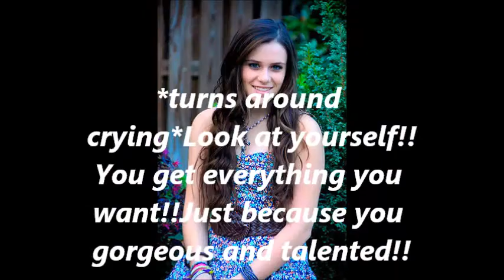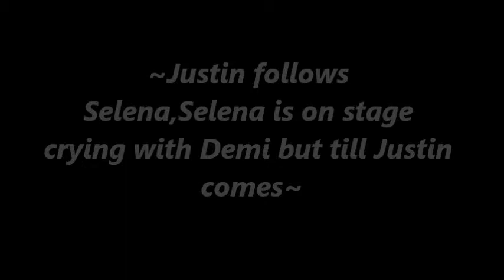There Goes Selena~Episode 7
Youu Like?
We dont really /: